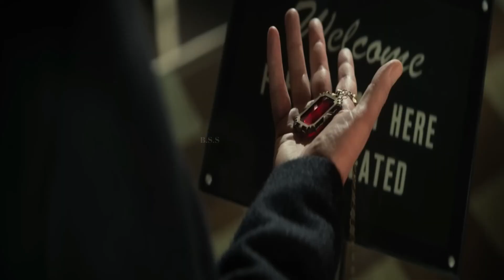The Sandman (2022) Series Explained in Hind/Urdu || Sandman Series Story Summerized हिन्दी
The Sandman (2022) Series Explained in Hind/Urdu. The Sandman is a 2022 Netflix series based on Neil Gaiman's comic book series of the same name. It follows Dream, the king of dreams, who has been imprisoned for centuries. Upon his escape, he must restore order to the Dreaming realm and the human world, which has been thrown into chaos in his absence. Dream encounters various characters, including a mischievous goblin, a powerful sorceress, and a lost soul, as he journeys to repair the damage caused by his absence and reclaim his rightful place in the cosmic order. Along the way, he confronts his own fears and vulnerabilities, learning valuable lessons about the nature of dreams, reality, and the human condition.

Credits:

Starring: Tom Sturridge
Genre: Fantasy drama